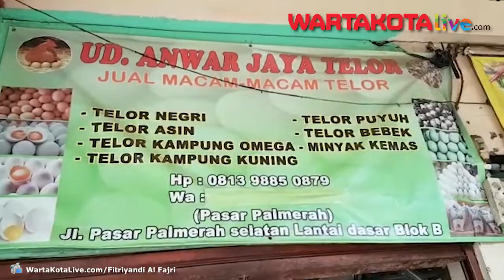Telur Infertil Beredar Luas Omset Pedagang Telur di Pasar Palmerah Anjlok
WARTAKOTALIVE.COM, GAMBIR - Pedagang telur di Pasar Palmerah, Kecamatan Tanah Abang, Jakarta Pusat menjerit akibat merebaknya telur ayam infertil sejak sebulan terakhir.

Sebab pelanggannya banyak yang beralih membeli telur tersebut,
padahal peredarannya dilarang pemerintah karena dapat menganggu kesehatan.

Seperti yang diungkapkan Subi Anwar (26) pedagang telur ayam di Pasar Palmerah.

Dia mengaku omzet pendapatannya anjlok 50 persen sejak merebaknya telur infertil.

Dalam sehari biasanya mendapat duit Rp 9 jutaan, kini hanya Rp 4 - 4,5 jutaan per hari. Kata dia, pelanggannya banyak yang beralih membeli telur infertil karena lebih murah.

"Telur yang biasa saya jual harganya Rp 20.000 per kilogram, tapi kalau telur infertil harganya Rp 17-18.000 per kilogram," kata Anwar saat ditemui pada Kamis (14/5/2020).

Menurutnya, telur infertil dapat mengganggu kesehatan karena telur awalnya diperuntukan sebagai pembibitan. Namun karena berbagai alasan tertentu, oleh peternak dialihkan untuk sebagai telur konsumsi.

"Dari sisi ketahanan telur juga lain, kalau telur infertil hanya bertahan 5 hari kemudian busuk, kalau telur ayam yang biasa mampu bertahan 2 minggu lebih," ujarnya.

Pedagang telur ayam lainnya Susino (39) menambahkan, telur infertil biasanya memiliki warna cangkang putih dan rapuh.

 Untuk kualitas kuning telurnya, kata dia, di bawah telur ayam biasa.

"Telurnya gampang pecah karena lapisan cangkangnya lebih tipis," kata Susino.

Sementata itu, Agustina Eka (33) pembeli telur ayam mengaku lebih memilih membeli telur biasa ketimbang telur infertil.

Kata dia, kesehatan dan keselamatan keluarganya lebih penting meski harga telurnya lebih mahal dibanding telur infertil.

"Nggak apa-apa lebih mahal kan untuk keluarga sendiri, anak-anak saya kebetulan senang makan telur ayam," kata Eka. (faf)

Naskah : WartaKotaLive.com / Fitriyandi Al Fajri